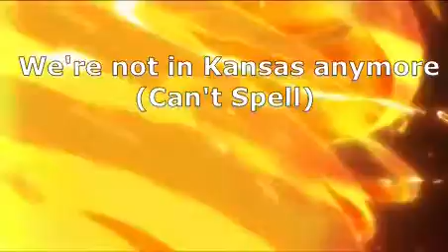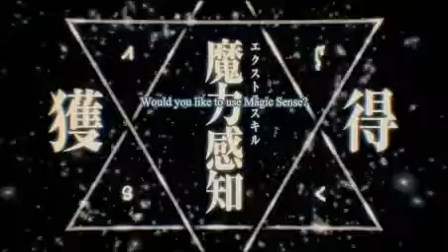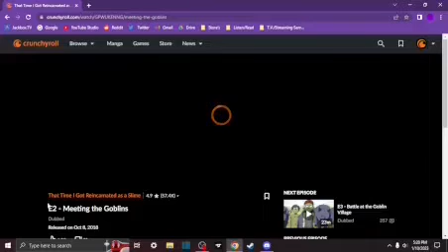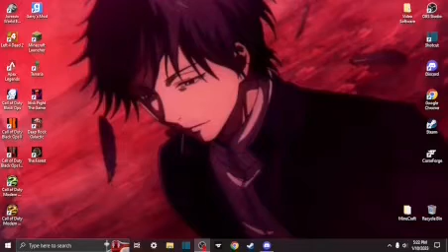Watching/Reacting "That Time I Got Reincarnated as a Slime" w/TendedThree21 |Friends React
I Don't Own The Show Or The Series It All Goes To The Respectful Owners